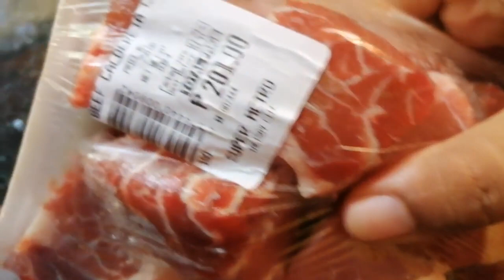BEEF NILAGA RECIPE | KAREN COOKVLOG